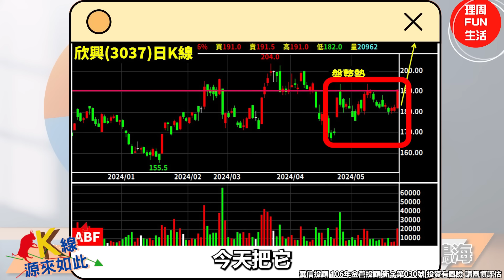【K線源來如此】輝達營收大增262%!鴻海、AI準備續衝!鴻海、光寶科、欣興feat. 華信投顧分析師萬相和 ep.5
輝達周三公布的財報顯示，營收和獲利雙雙超出預期
並再次給出樂觀的銷售前景，顯示企業在AI運算方面的支出依舊強勁
激勵盤後股價勁揚逾7%，突破1,000美元大關。
此外，輝達宣佈將進行1拆10的股票分割計畫
並將季度配息提高150%至每股10美分。
今年以來，輝達股價已累計上漲逾91%。

週三收盤時，輝達股價小跌0.46%至每股949.50美元
但在盤後交易中，由於業績和財測指引樂觀
股價上漲逾7%，突破1,000美元。

輝達財報優於預期，激勵台積電開盤即再創新高。
今早，台積電在輝達財報的激勵下跳空開高大漲11元至875元新高
盤中創877元歷史新高，台積電ADR收漲1.6%，盤後再漲逾3%創新高。
鴻海也上揚，支撐台股再創高後續穩在高檔震盪。

台股方面，散熱強股奇鋐和雙鴻也表現亮眼。
奇鋐率先創新高價，雙鴻一度進逼前高。
機器人概念股所羅門今早再衝上歷史新高，高價股指標緯穎也平歷史高價。
散熱雙雄再迎外資開啟基本面研究，進一步支撐股價表現。